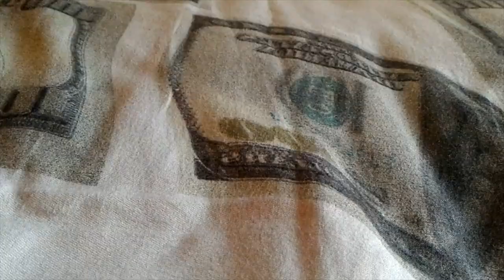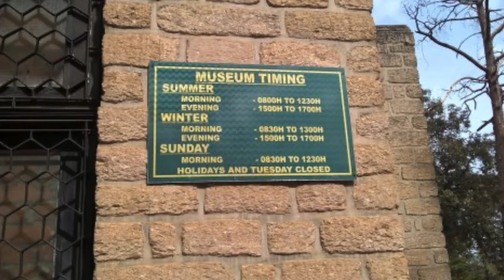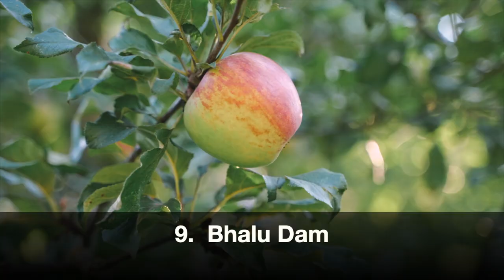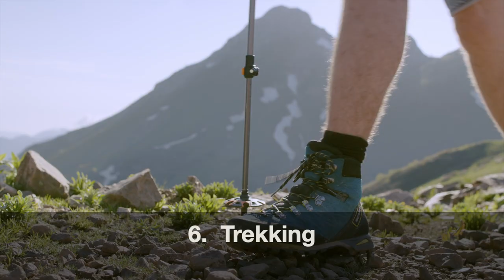Ranikhet Travel Guide - Top Places, Best Time To Visit, Local Food, Restaurants, And How To Reach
हिमालय की पहाड़ियों और जंगलों के बीच बसा ये शहर मन को तरो-ताजा कर देगा। यहीं नहीं, वन्यजीवों की कई प्रजातियां भी आपको यहां देखने को मिलेगी।

रानीखेत जाने के बाद आप वहां की प्राकृतिक सुंदरता, शांत वातावरण, देवदार के ऊंचे पेड़, हिमालय की ऊंची चोटियां और बहुत सारे एडवेंचर एक्टिविटी के मजे ले सकते हैं। तो चलिए आज आपको रानीखेत और इसके पास के दर्शनीय स्थलों के बारे में बताने जा रहे हैं जहां आपको ज़रूर घूमने जाना चाहिए।

Ranikhet tour
Ranikhet tour guide in Hindi
Ranikhet tour and travels
Ranikhet tourism
Ranikhet best places to visit
Best places to visit in Ranikhet
Top places in Ranikhet
Adventure Activities in Ranikhet
Best time to visit Ranikhet
Ranikhet in summers
Ranikhet in winters
Ranikhet in monsoon
Weather of Ranikhet